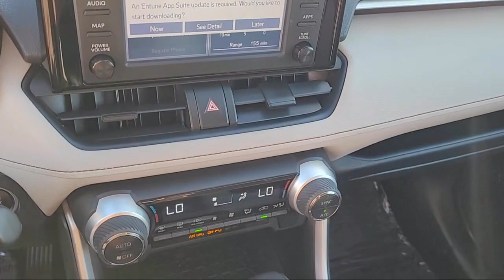2019 Toyota RAV4 XLE Sport Utility Sacramento Roseville Elk Grove Folsom Stockton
2019 Toyota RAV4 XLE Sport Utility Stock Number: P23125 Vin:2T3W1RFV4KC029242.